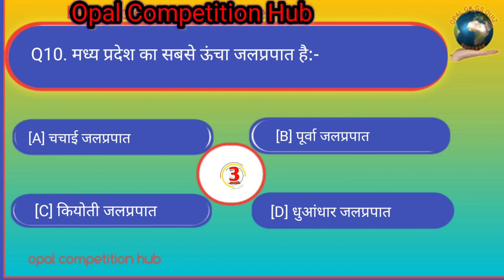GK question answer for all commpitative exam,UPPSC,PSC,Railway,SSC,JE,Police, Teacher,T.O.,bank P.O.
GK question answer for all commpitative exam
UPPSC
PSC
Railway
SSC
JE
Police
Teacher
T.O.
bank P.O.
Opal Competition Hub
Pusplata gk gs
Competition quiz
gk questions and answers
gk gs from Pusplata